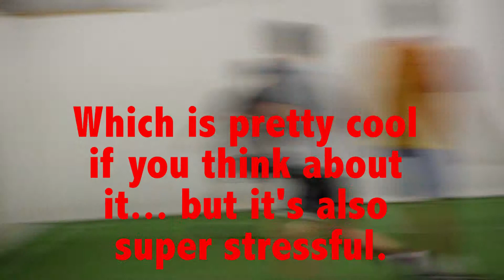Come On College: A Short Film